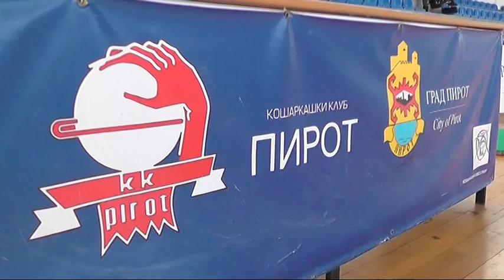KK PIROT SPREMAN ZA MEČ SA VRBASOM 18102018 x264